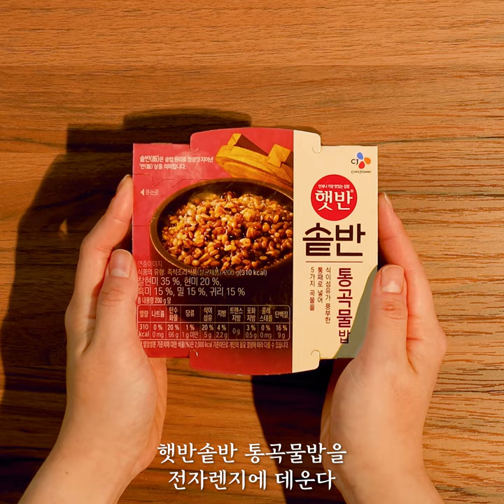[bibigo Recipe] 간단하지만 든든한 한끼, 고등어덮밥 레시피🐟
순살 고등어구이를 데리야끼 소스에 졸이고
햇반솥반 통곡물밥에 알록달록 채소와 함께 톡 얹어주면
간단하지만 든든한 고등어덮밥 완성!

고등어덮밥으로 든든하게 채우고
2022년 힘차게 시작해보자구!😀